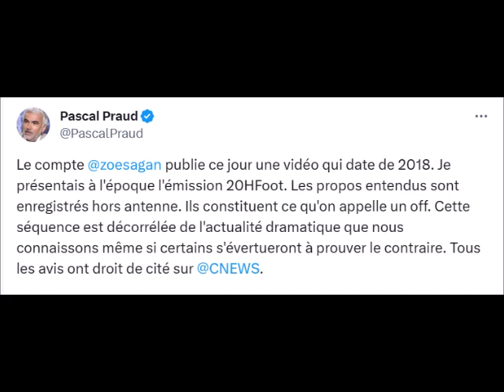Pascal Praud la vidéo polémique sur les palestiniens il répond